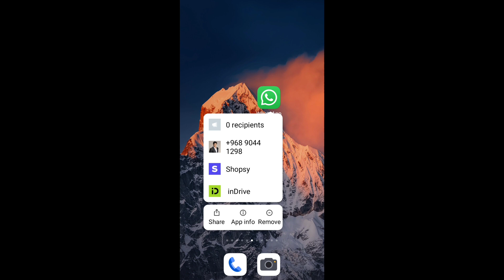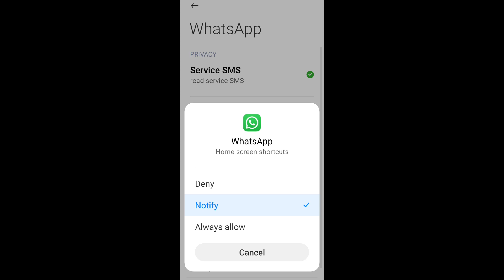WhatsApp || What is Means Other Permission Allow